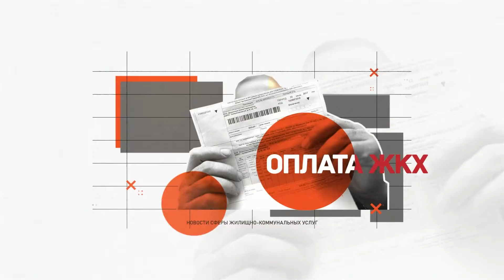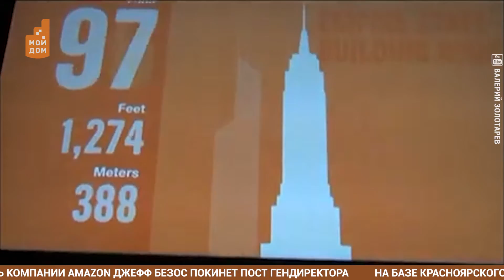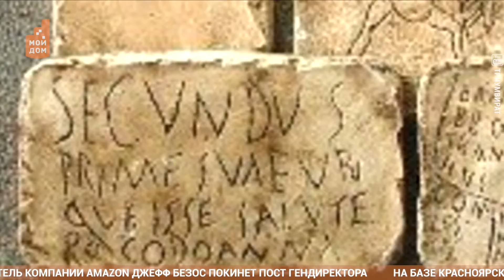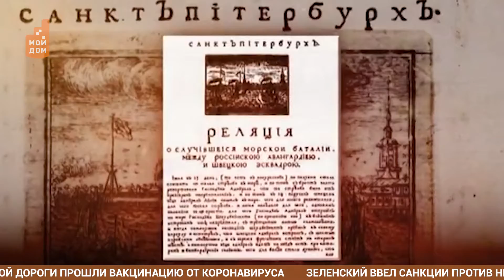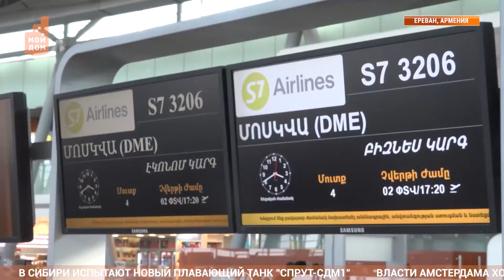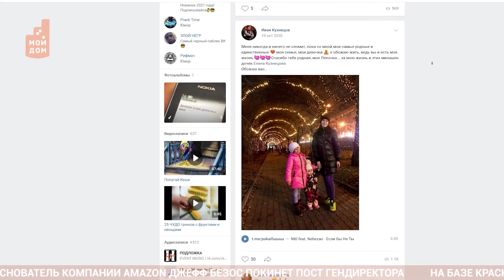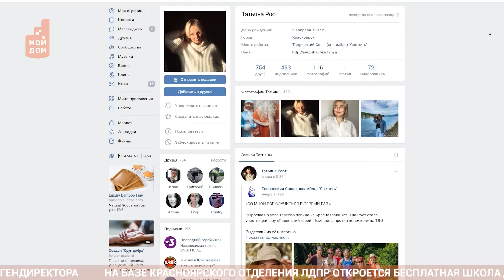Новости Моего Дома: Красноярск 3 февраля 2021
Пассажирский лифт и его история его создания.
Мягкая посадка: ровно 55 лет назад мы прилетели на Луну
Она окружает нас повсюду: реклама и ее история.
Про инклюзивную постановку на сцене Филармонии и про жизнь на необитаемом острове